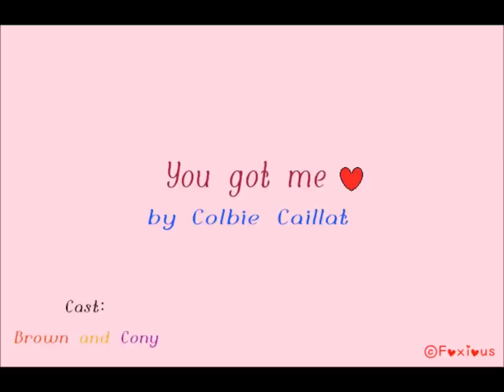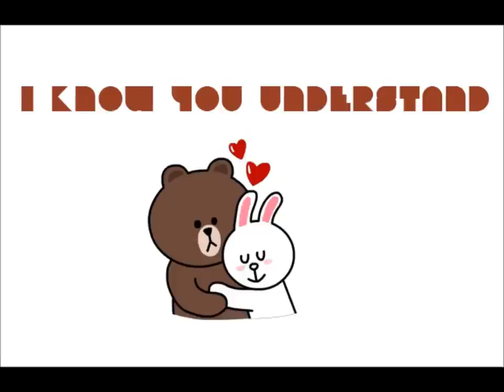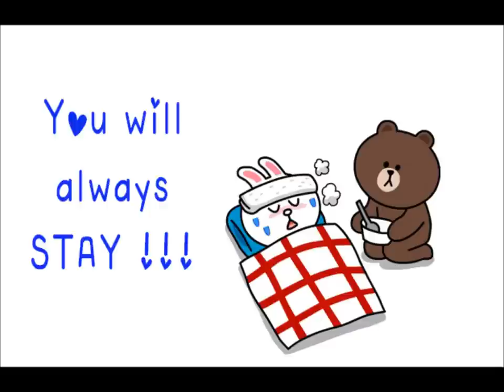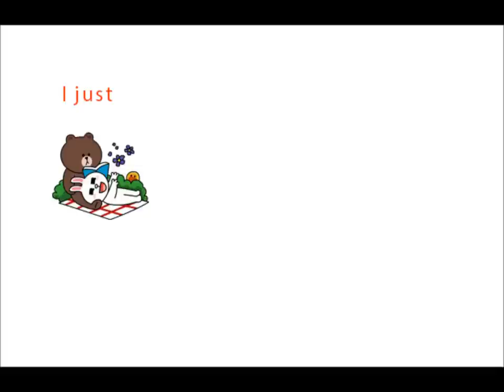[Brown and Cony] You Got Me - Colbie Caillat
Just a remade video, the idea belongs to @lulubellabebe
I made this for my .. little love :D